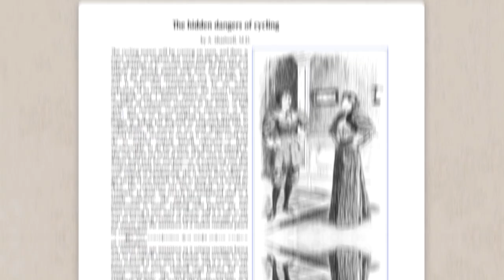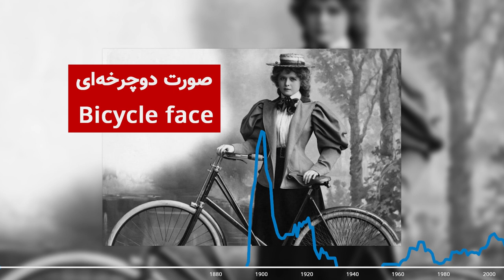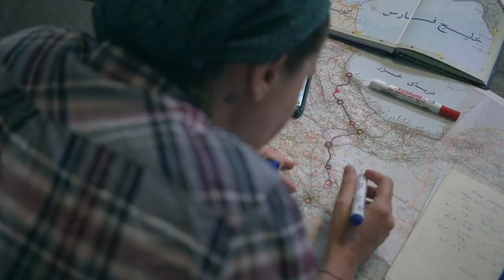از زشتی صورت زنان دوچرخه سوار تا سحر طوسی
حدود ۱۲۵ سال قبل تعداد زیادی از پزشکان و محققین می‌گفتند دوچرخه سواری باعث زشت شدن چهره و چندین بیماری در زنان می‌شود!
آن‌ها می‌گفتند دوچرخه باعث می‌شود صورت زنان پر از چین و چروک شود اما جنبش‌های فمنیسم با تلاش خود توانستند ثابت کنند این ادعای پزشکان دروغ و برای کمرنگ نگه داشتن نقش زنان در جامعه بوده است.

نویسنده: آرژین

Credits:
A woman patient at a spa is told by her doctor that the treatment for her fertility might be helped by the presence of a 'diverting friend' - i.e. him. Lithograph by M. Stephane, c. 1896. Credit: Wellcome Collection.
This is a ladies cycling display in the summer of 1899 in London, England. It is a display/show by the Catford Cycling Club. This film is "Floral Parade of Lady Cyclists" shot by Cecil M. Hepworth
Video by Pressmaster from Pexels
Photo by AndriyKo Podilnyk on Unsplash
Photo by Max Berger on Unsplash
Photo by Coen van den Broek on Unsplash